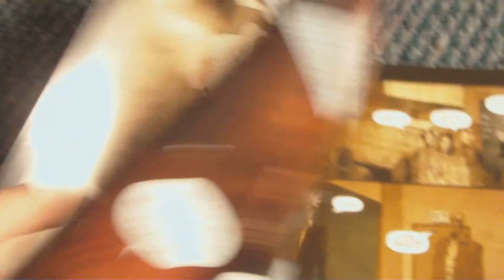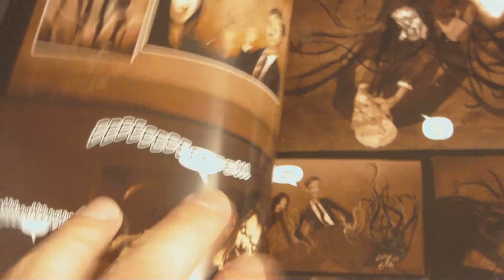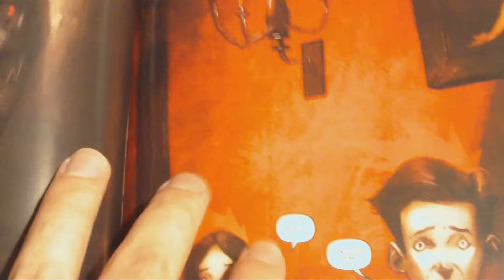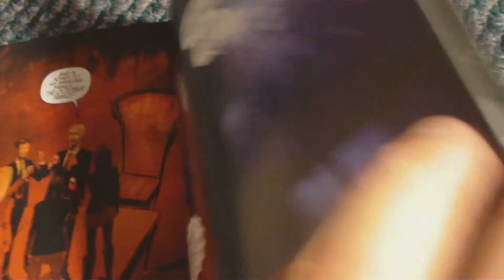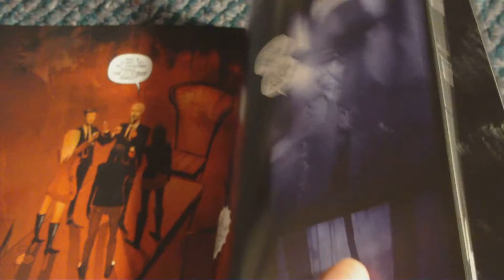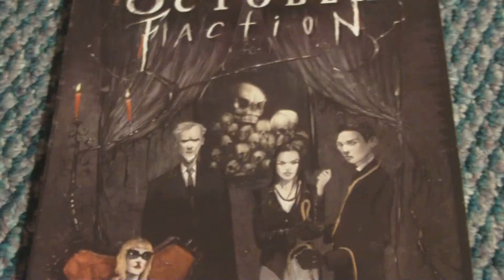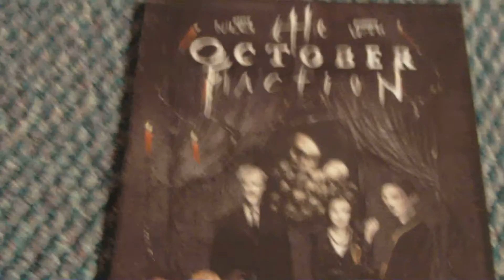The October Faction Review - IDW Comic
Review of The October Faction by Steve Niles and Damien Worm